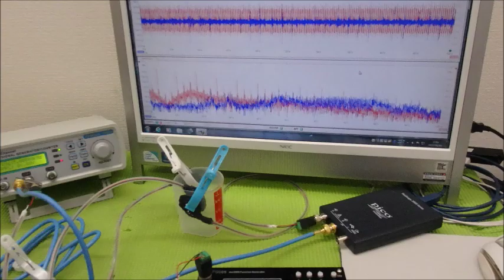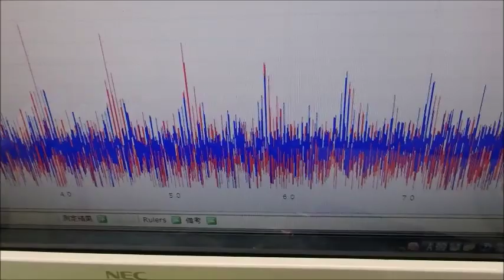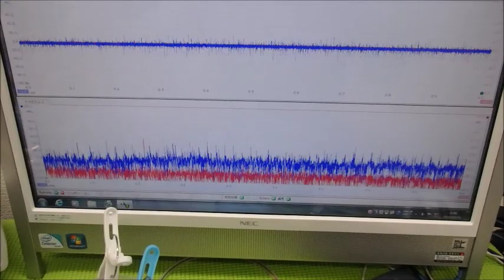メガヘルツの超音波発振制御技術 ultrasonic-labo